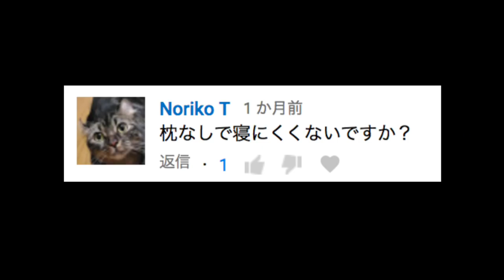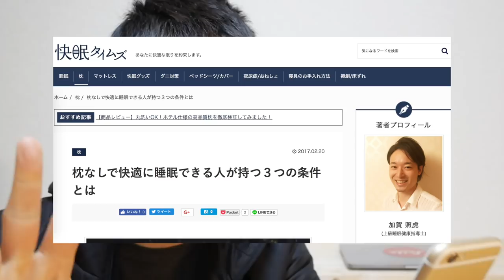[ミニマリスト] 枕を断捨離してから、２年ほど枕無しで寝ているのですが・・・